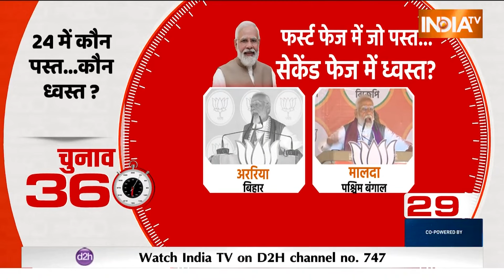PM Modi In Bengal's Malad: बंगाल के मालदा में मोदी की रैली..लोगों में दिखा क्रेज | Election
2024 Lok Sabha Election News: 88 सीटों पर वोटिंग के बीच पीएम मोदी ने बंगाल-बिहार-यूपी में तीसरे राउंड का माहौल तैयार किया.